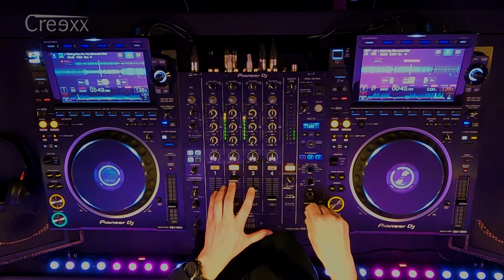Creexx - DJ Mix Video 59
Seit kurzem könnt ihr euch mit mir in Instagram Livestreams austauschen. und seid nächstes Mal dabei.